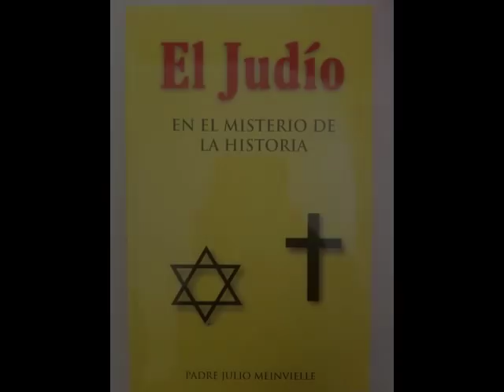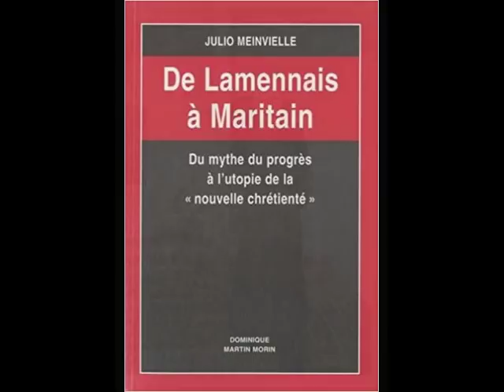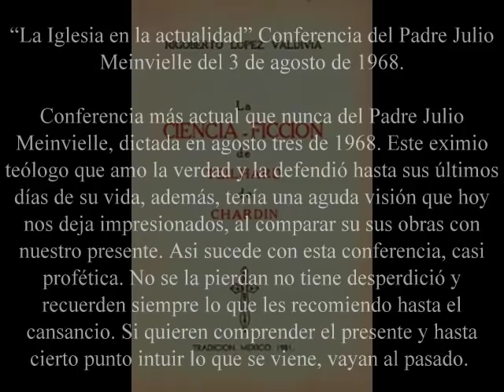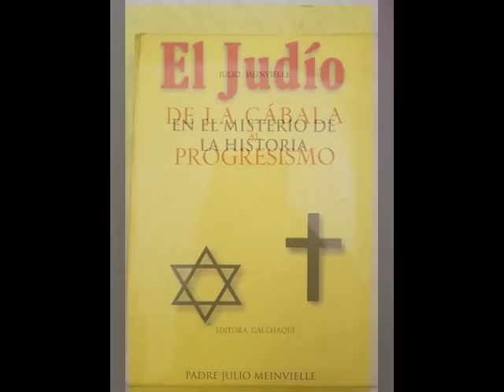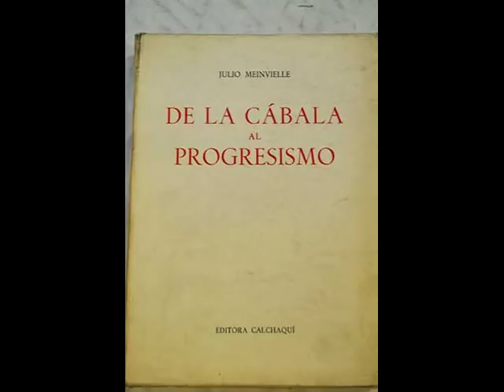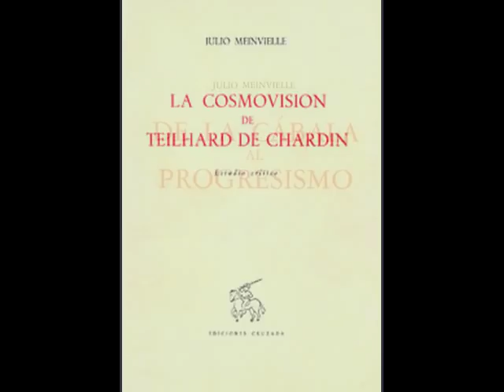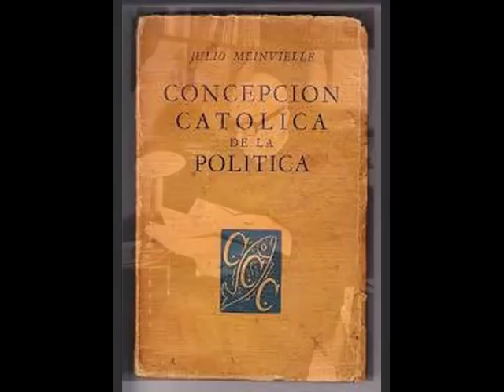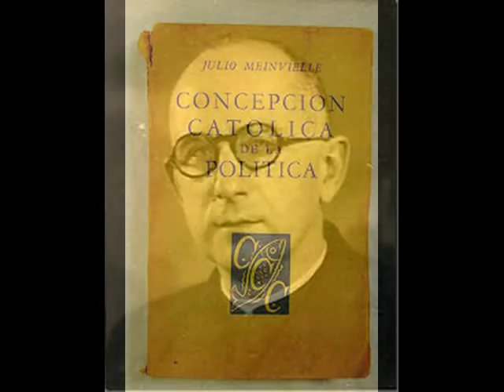LA IGLESIA EN LA ACTUALIDAD P JULIO MEINVIELLE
Conferencia más actual que nunca del Padre Julio Meinvielle, dictada en agosto tres de 1968. Este eximio teólogo que amo la verdad y la defendió hasta sus últimos días de su vida, además, tenía una aguda visión que hoy nos deja impresionados, al comparar su sus obras con nuestro presente. Así sucede con esta conferencia, casi profética. No se la pierdan no tiene desperdició y recuerden siempre lo que les recomiendo hasta el cansancio. Si quieren comprender el presente y hasta cierto punto intuir lo que se viene, vayan al pasado.